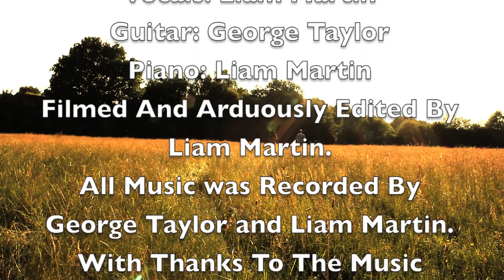Get Lucky - Daft Punk, Express Yourself - Labrinth, Good Times - Chic, Covers Mix / Mashup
A mix of: Daft Punks hit song 'Get Lucky', 'Express Yourself, cover by Labrinth, which was originally written by Charles Wright and 'Good Times' By Chic. George and I are a Duet, I am currently working on my grade 6 for vocals and am self taught for piano, George has completed his grade 5 recently. Music is a big part of our lives, we both feel passionately about it and are fascinated by its effect on people and the patterns and relationships in, which its made from and how dots on a page can form a beautiful and emotional experience.